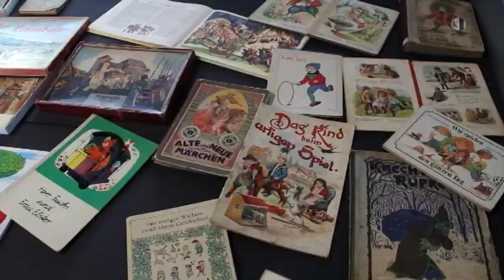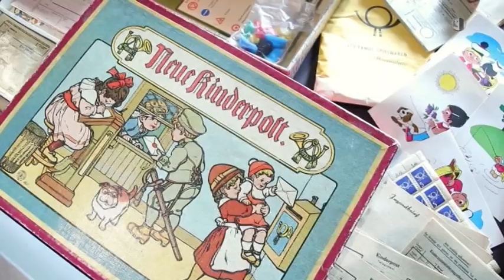Mein liebstes Spielzeug – Erinnerungen aus dem Kinderzimmer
Solch ähnliches Bild kennen vielleicht viele, die nach dem Totensonntag die Wohnung für die Advents- und Weihnachtszeit schmückten. Im Esche-Museum in Limbach-Oberfrohna wurde in der letzten Novemberwoche die diesjährige Weihnachtsausstellung aufgebaut. Die Ausstellung heißt „Mein liebstes Spielzeug – Erinnerungen aus dem Kinderzimmer“. So bunt gewürfelt, wie die Ausstellungsstücke, sind auch die Leihgeber. Zu sehen ist die Weihnachts-Ausstellung zu den regulären Öffnungszeiten. Am 2. Weihnachtsfeiertag wird es zudem eine Führung durch die Ausstellung geben. Wer es nicht schafft, das Esche-Museum im Dezember zu besuchen, kann beruhigt sein. Die Erinnerungen aus dem Kinderzimmer werden noch bis 25. Februar 2024 gezeigt.